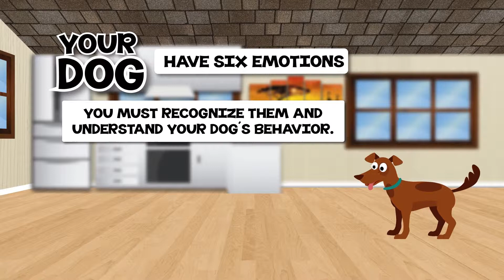Dog translator device